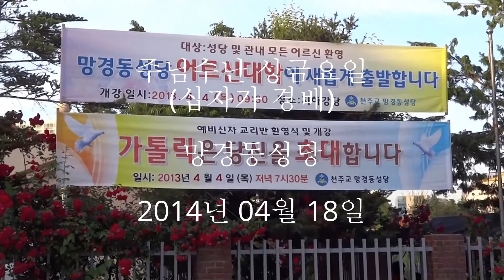주님 수난 성금요일 - 십자가 경배 (2014-04-18)